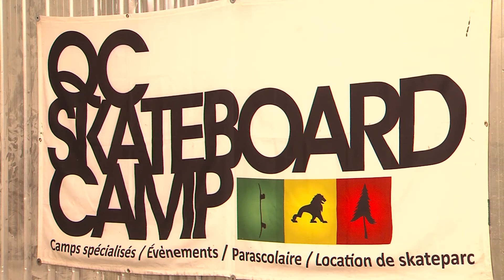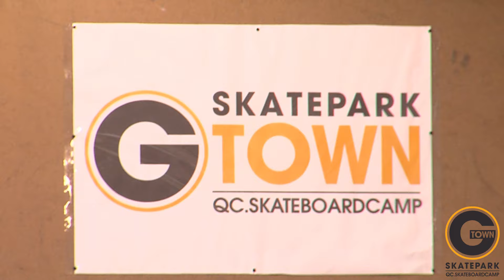G Town Skatepark - Qc Skateboard Camp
Gtown Skatepark est le tout premier skatepark intérieur en beauce qui vous offres des sessions ouvert au public 2 fois par semaines, des cours de skateboard, fêtes d'enfants, cours privé, location skatepark, etc. Adresse: 302 b route 271, St-Benoît-Labre. 10 skaters max / session. Ouvert - Mercredi : 18h – 21h & Dimanche : 13h – 16h. Coût: 12$.

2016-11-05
Chronicle Amen Skateboard